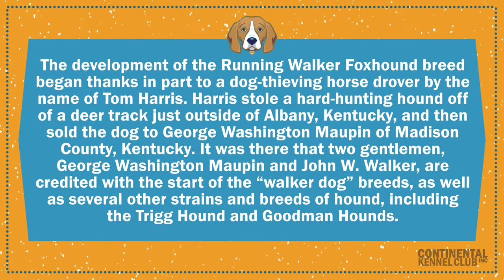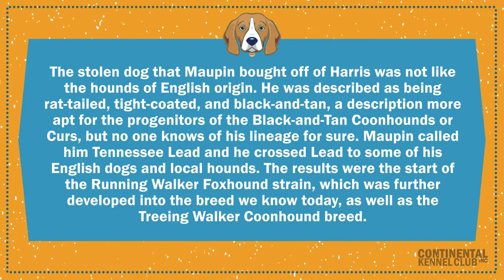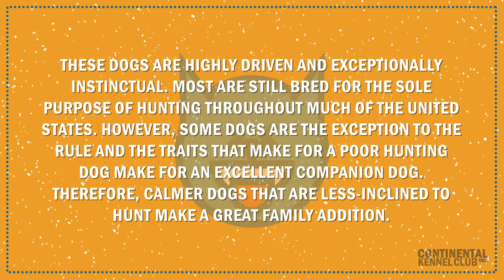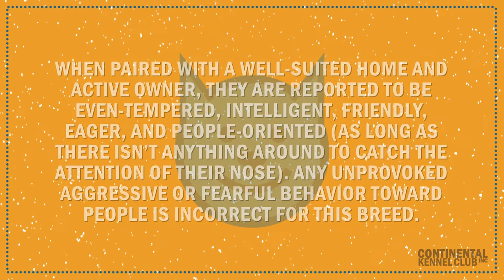Running Walker Foxhound | CKC Breed Facts & Profile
Until the mid-1900s, these dogs were often considered part of the older, more popular Coonhound and Foxhound breeds, but they eventually split into their own breeds at the request of breeders and owners. Today, they are some of the most popular hunting hounds used extensively on multiple games and quarries.